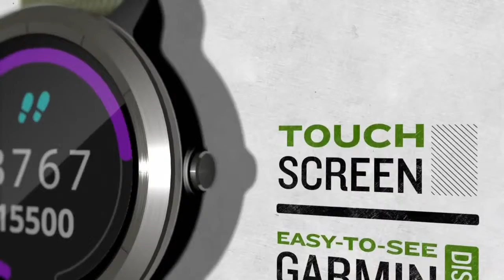Garmin Vivoactive 3